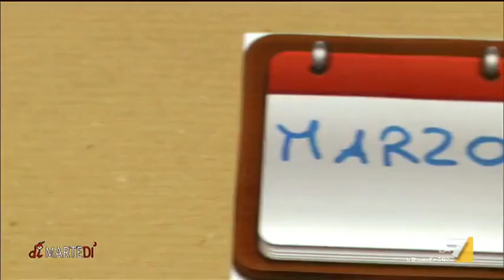Tra il dire e il fare c'è di mezzo il governare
Come Salvini e Di Maio una volta al governo hanno dovuto ridimensionare le loro promesse. La scheda di Cristina Buonvino